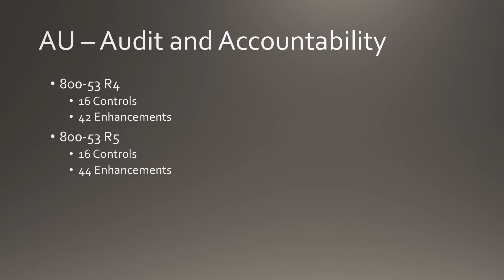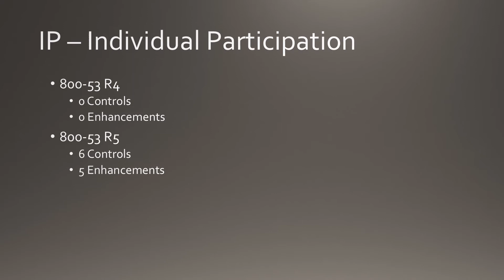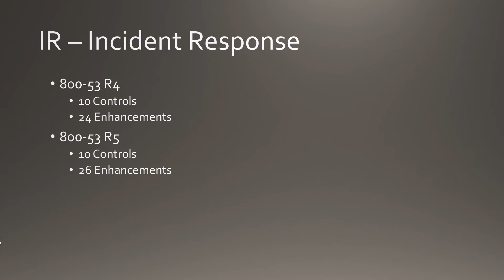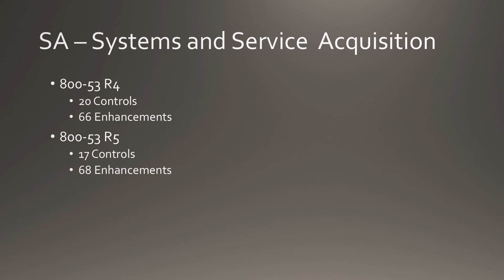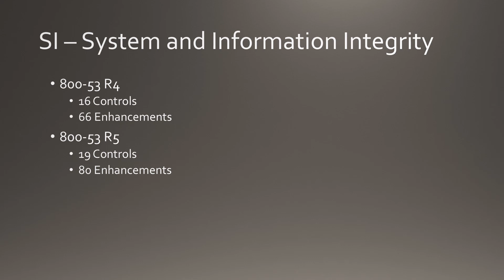NIST 800-53 R5 Initial Public Draft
This is a quick video that provides an overview of the number of controls, enhancements, and even family changes in the initial public draft of NIST SP 800-53 Revision 5